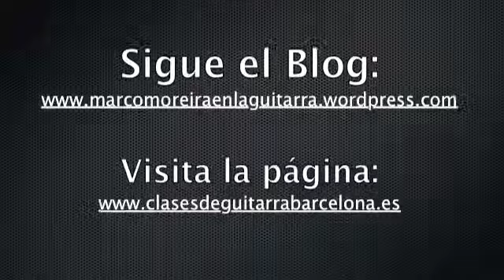"Set Your Arms Down" de WARPAINT - Clases de Guitarra Barcelona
Video referente a la entrada "Set Your Arms Down de Warpaint" del Blog donde se presenta la línea de bajo y algunas partes de la guitarra de Emily Kokal.

El tema "Set Your Arms Down" pertenece al grupo musical Warpaint, y está contenido en el álbum "The Fool" (Rough Trade Records - 2010).